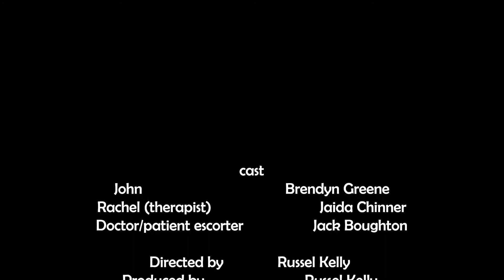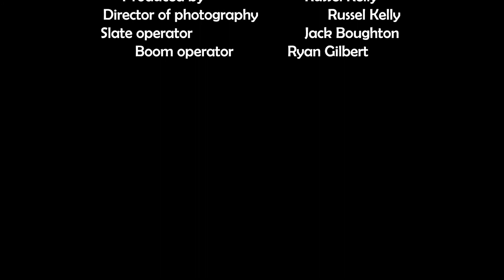GO THROUGH IT AGAIN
Go through it again, what happened that day?